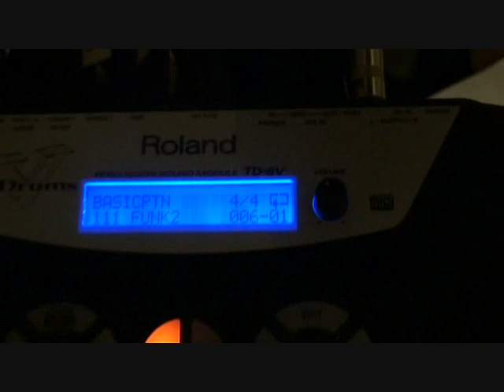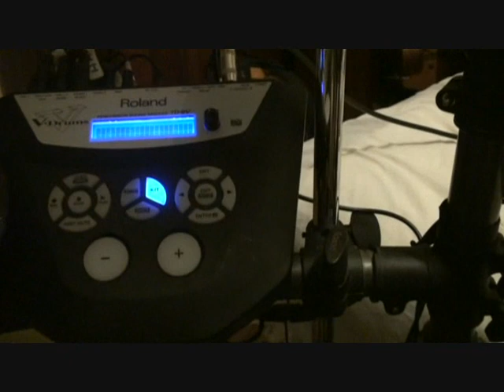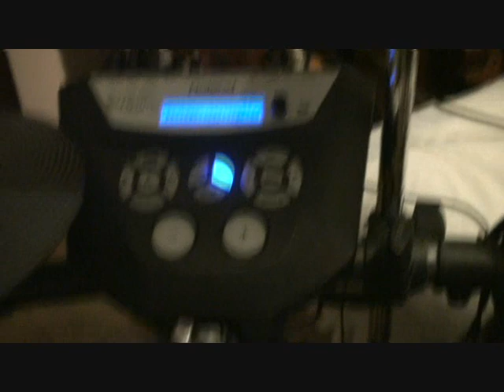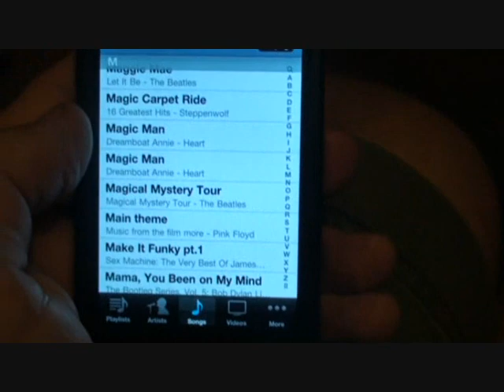Drum talk (lots) and Jamming with Heart (Magic Man)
Just thought I'd properly introduce my drums to the viewers out there, which I never properly did from memory, even though I've had them a few years now.

I don't sing in this vid or anything like that so you may want to skip it, especially considering I talk a heap in this vid, about my drums.

I also decided to jam out a song by Heart, a seriously under-rated band I think. They definitely deserve to be considered up there with Led Zepplin and any other band you could name from that era.
I just love playing along to Magic Man, awesome song.

If you stick around to watch it, please enjoy.